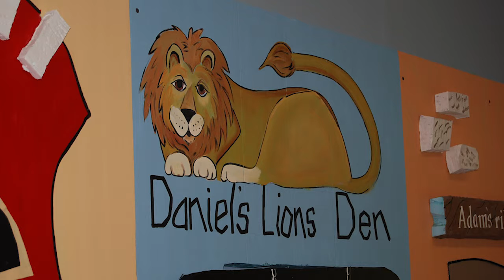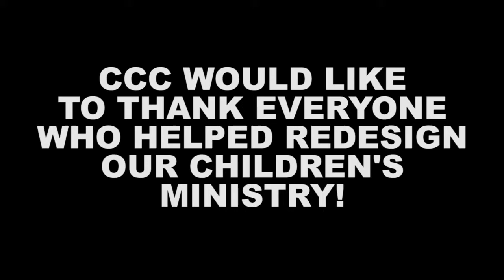CCC Children's Ministry